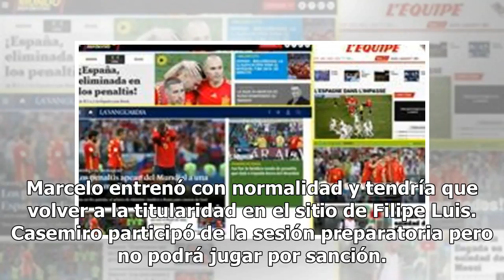Copa del Mundo Rusia 2018: Paulinho no entrena con Brasil debido a dolores de espalda4/7/2018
Cristina Cubero Periodista Sochi Actualizado a 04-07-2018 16:47 Paulinho no se ha entrenado con la s...